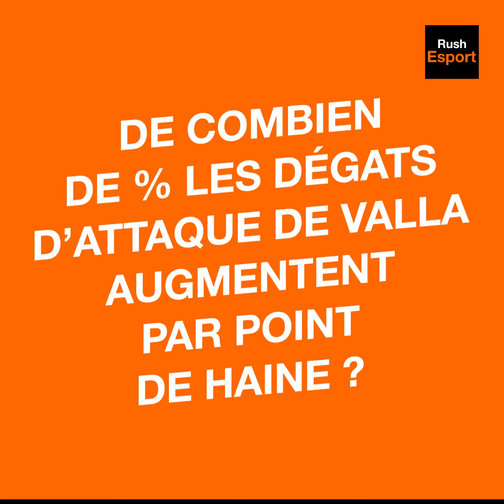Rush Esport - Malganyr - Gamers Assembly 2019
Ne déroule SURTOUT PAS cette barre d'infos O_O

Orange vous présente sa nouvelle plateforme 100% Esport pour vous faire vivre plus intensément votre passion à travers des bons plans et la fibre 100% fibre ! Bons plans, events, backstages & cadeaux : Vivez votre passion plus intensément avec Rush Esport by Orange !